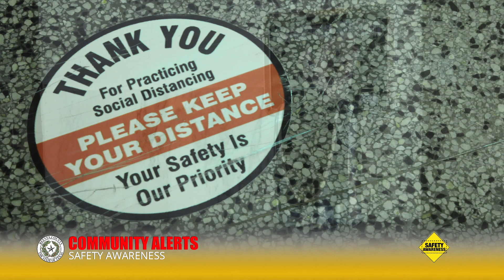REEVES COUNTY CIVIC CENTER C19